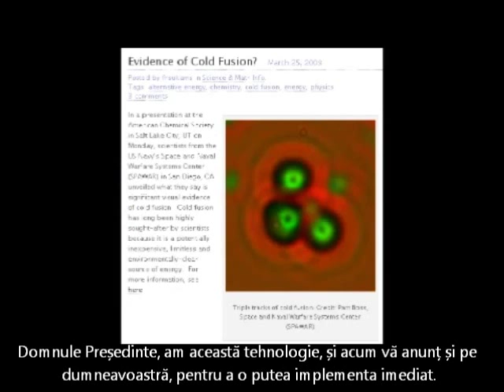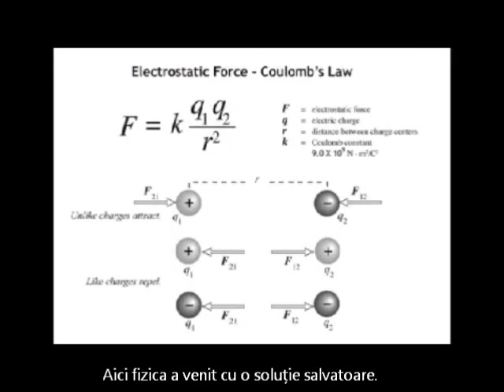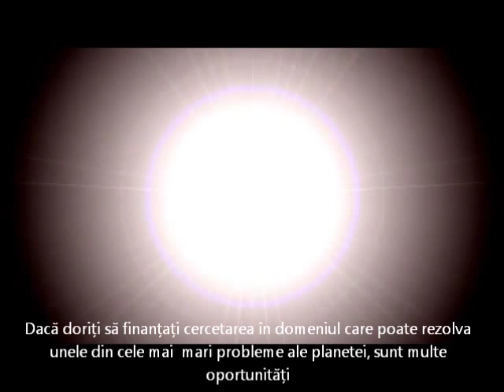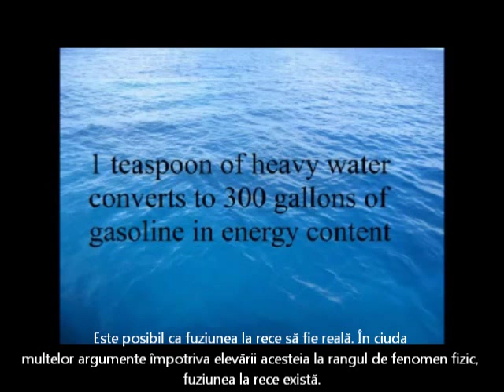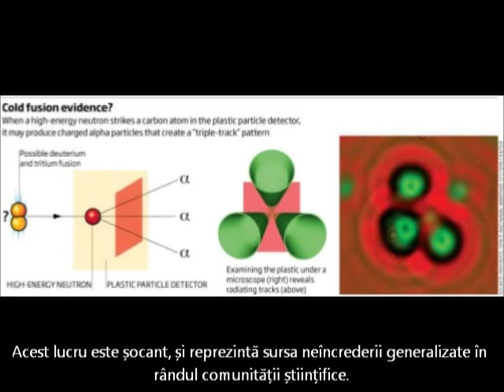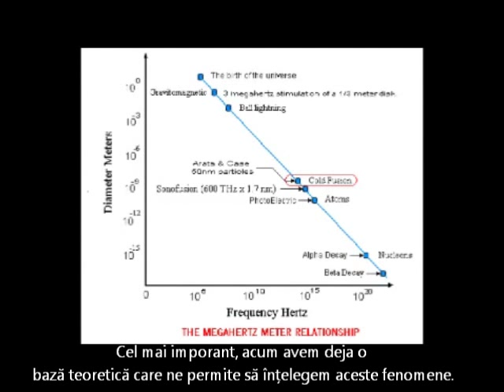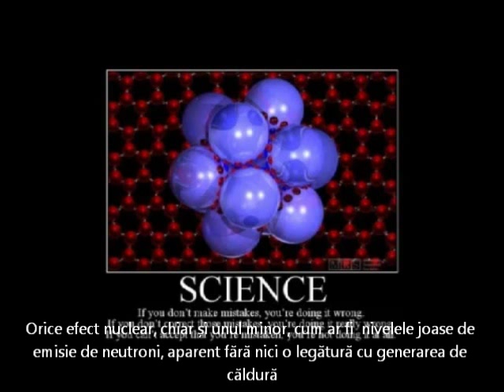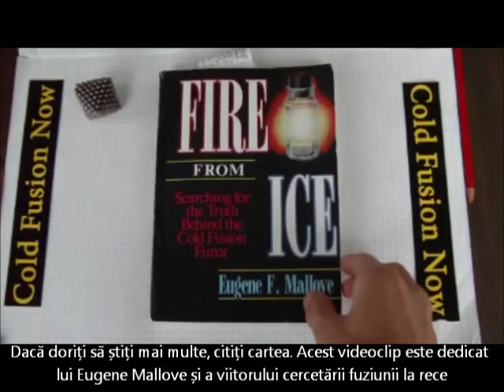Răspunsul tuturor problemelor noastre energetice: Fuziunea la rece.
Tradus de Andrei Stoica.

Filmul original a fost preluat cu aprobarea autorului AlienScientist de pe canalul The Science of TRUTH. Versiunea originală se află aici:

Linkurile la care face referire videoclipul se găsesc la adresa de mai sus.